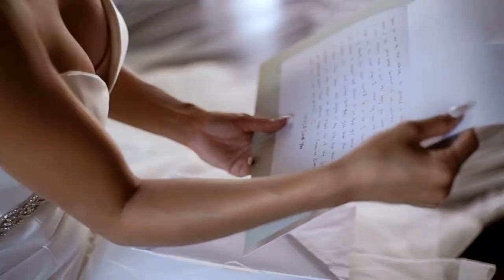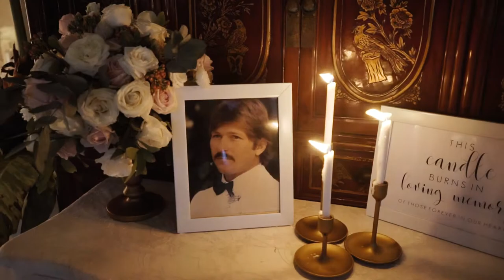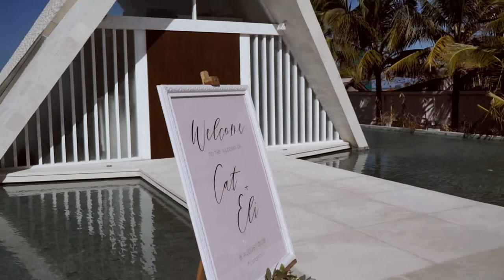Bali Wedding Video | Cat and Ely Wedding